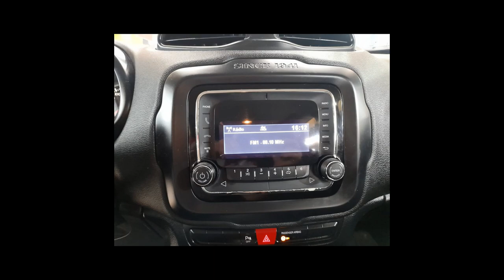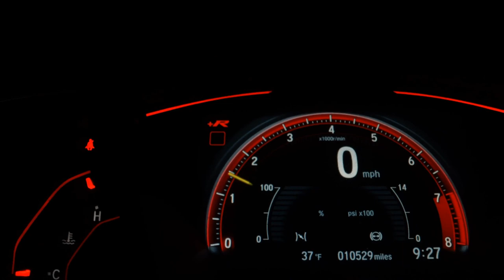JEEP RENEGADE - 2016 - Santo André/SP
Veículo: JEEP / RENEGADE 1.8 16V SPORT
Ano: 2016/2016
Combustível: FLEX
Portas: 4 PORTAS
Câmbio: Automático
Cor: PRETA
KM: 55.900

✅ Air Bag
✅ Alarme
✅ Ar Condicionado
✅ Ar Quente
✅ Banco Com Regulagem de Altura
✅ Desembaçador Traseiro
✅ Encosto de Cabeça Traseiro
✅ Freio ABS
✅ Rádio
✅ Retrovisores Elétricos
✅ Rodas de Liga Leve
✅ Travas Elétricas
✅ Vidros Elétricos
✅ Volante com Regulagem de Altura
✅ Limpador Traseiro
✅ Trio Elétrico
✅ Entrada USB
✅ Air Bag Passageiro
✅ Porta Copos
✅ Trava Elétrica Central
✅ Direção Elétrica
✅ Console Central
✅ Protetor de Cárter
✅ Som Original